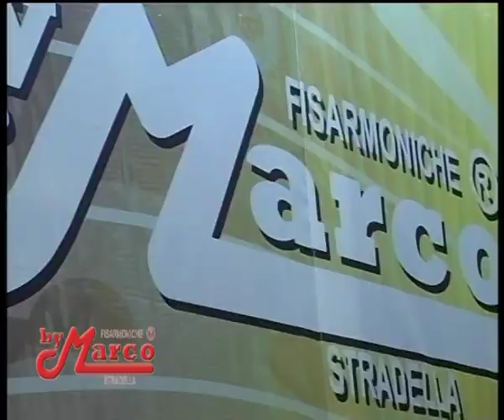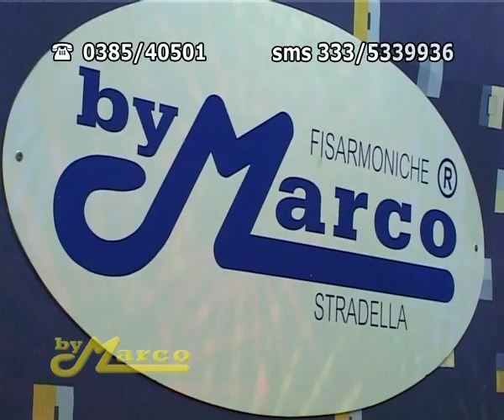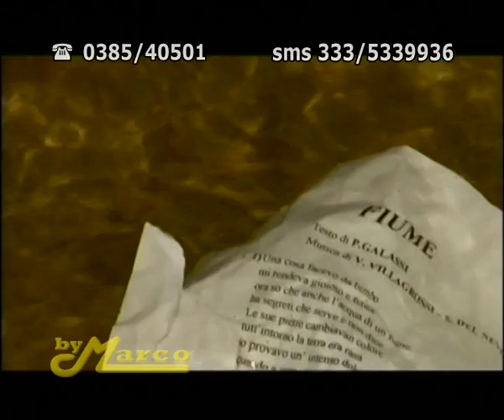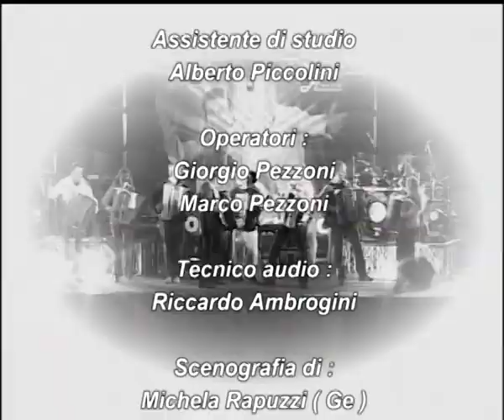FISARMONICANDO tv N° 26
Antonella e By Marco condurranno la 26° puntata di Fisarmonicando  con un graditissimo ospite : Paolo Bertoli. Insieme parleranno della nuova produzione del Maestro e della sigla Tv " Da cosa nasce cosa " che partecipa al Microfono d'oro...